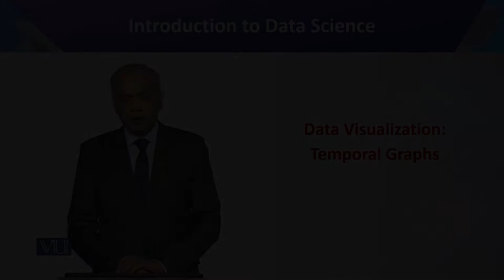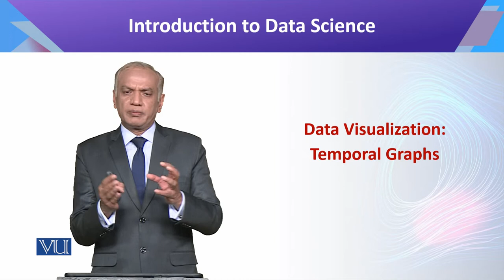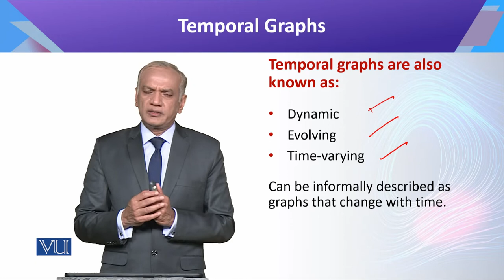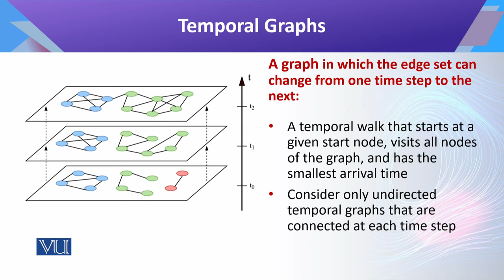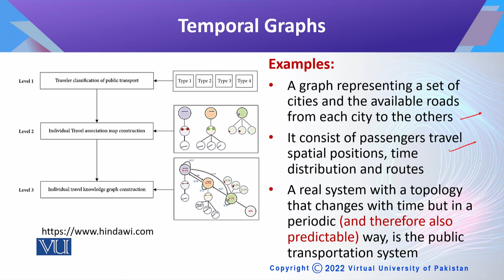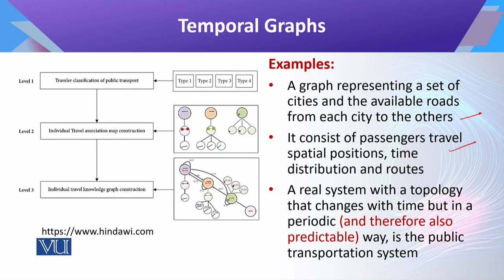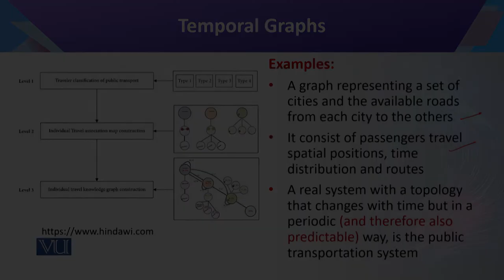CS442_Topic163 | Introduction to Data Science